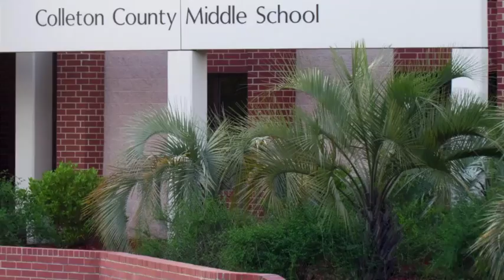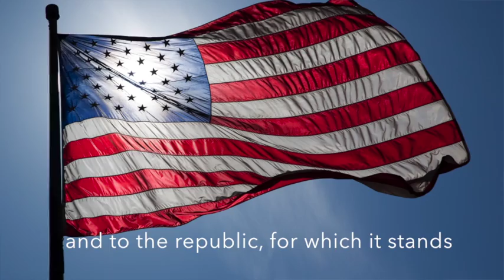Friday, April 15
This video is about Friday, April 15